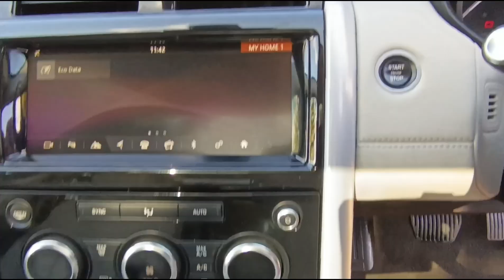August 9, 2024